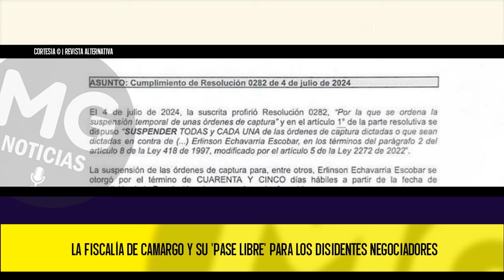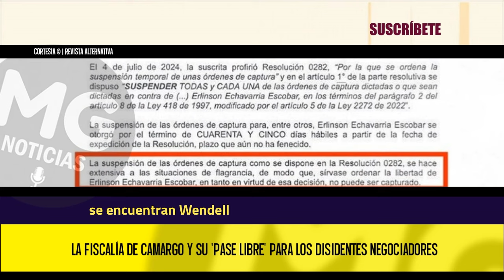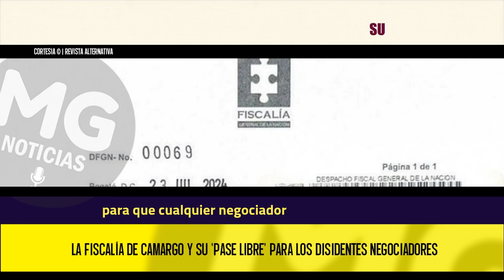🔵 LA FISCALÍA DE CAMARGO Y SU 'PASE LIBRE' PARA LOS DISIDENTES NEGOCIADORES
Inicialmente, las autoridades informaron que estas personas fueron detenidas en flagrancia mientras transportaban armas y grandes sumas de dinero en efectivo. Sin embargo, horas después, la fiscal general Luz Adriana Camargo ordenó la liberación de tres de los detenidos, generando controversia y debates sobre la situación.
REVISTA ALTERNATIVA